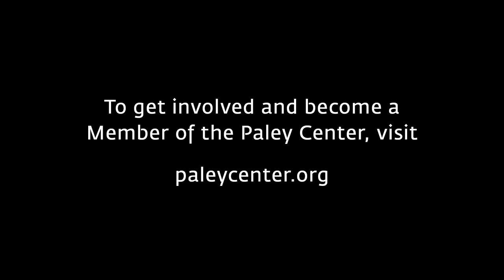Ordinary Joe at PaleyFest Fall TV Previews 2021 sponsored by Citi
PaleyFest Fall TV Previews 2021 sponsored by Citi. Stars and creatives of NBC's Ordinary Joe (Charlie Barnett, Russel Friend, Elizabeth Lail, Garrett Lerner, Natalie Martinez, and James Wolk) gather on July 23, 2021, with moderator Jim Halterman at PaleyFest Fall Previews 2021 to celebrate their show. Topics include: if the storyline's three different versions of Joe and his friends will confuse audiences; Wolk (Joe Kimbreau) being intrigued by the show's "what if" question and feeling that it relates to everyone; the cast's  thoughts on what path their own lives would have taken if -- like Joe -- they had made different life choices; whether segments for each timeline must be shot collectively due to the necessary changes in hair, makeup, and costuming of the principals; Wolk's efforts to convincingly sing like a rock star; and the producers' sentiments on the age-old debate of fate vs. free will.